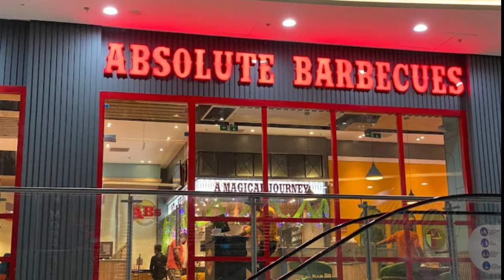ABS Absolute Barbecue Nation // Moosarambagh //50t outlet bbq Hyd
Hello, my buddies this is OyyDimpleAbbayi
me andarikosam manchi foode video pattukocha  Velli chuseyandee //